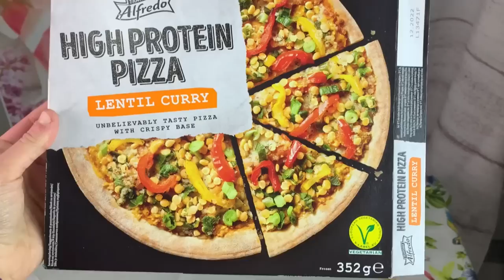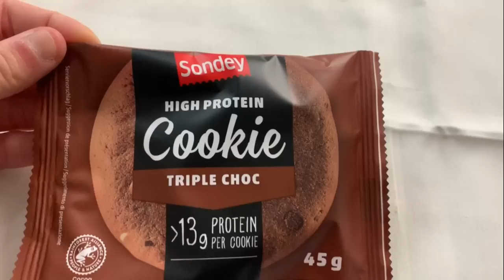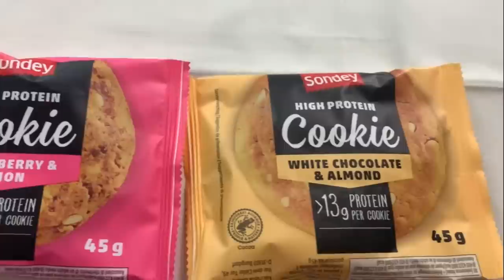CHALLENGE MANGIO PER 24 ORE SOLO CIBO PROTEICO 💪🏼 lidl | RECENSIONE PRODOTTI | GA